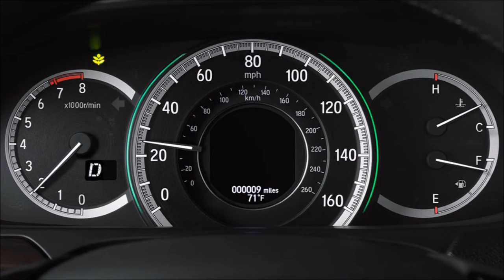All New Honda Accord Sedan 2016 Interior And Exterior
price
Base price $26,500 (CAD) (estimated)
Monthly payments $500/month (?)
Monthly insurance $1,330 (?)provided by Kanetix
Engine
Type I-4 2.4 litres
Power 185 hp @ 6,400 rpm (138 kW)
Torque 181 lb·ft @ 3,900 rpm (245 N·m)
Induction Atmospheric
Power to weight ratio 95.7 W/kg
Fuel type Regular
CO₂ emissions 4,009 kg/year
Other engines none
Transmission
6-speed manual (base)
CVT
Drivetrain FWD
Vehicle type / Category
Vehicle type Sedan
Category Midsize Sedan
Assembly Marysville, OH, US
Generation 9
What's new N/A
Fuel efficiency / Autonomy
City 10.2 l/100km
Highway 6.9 l/100km
Autonomy 637 km
Tires / Suspension / Brakes / Safety
Steering rack and pinion, electrical variable assist
Traction control yes
Stability control yes
Seat belts 5
Airbags 6
Front suspension independent, Macpherson strut
Rear suspension independent, multi-link
Front brakes disc (ABS)
Rear brakes disc (ABS)
Front tires P205/65R16
Rear tires P205/65R16
Dimensions / Weight
Length 4,890 mm (193″)
Width 1,849 mm (73″)
Height 1,465 mm (58″)
Wheelbase 2,775 mm (109″)
Front track 1,595 mm (63″)
Rear track 1,600 mm (63″)
Weight 1,441 kg (3,177 lbs)
Weight distribution front-rear 59% - 41%
Capacities
Passengers 5
Fuel tank 65 l (17 gal)
Trunk 447 l (16 ft³)
Towing N/A
Box length N/A
Performance
0-100 km/h 8.7 s
80-120 km/h 5.8 s
Top speed N/A
Braking distance 46.6 m
Warranty
Base warranty 3 years / 60,000 km
Powetrain warranty 5 years / 100,000 km